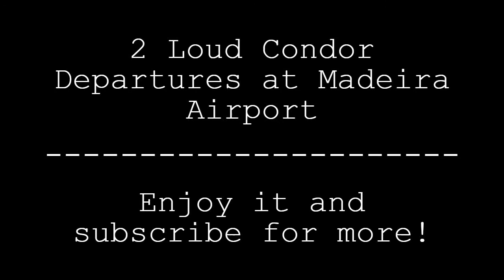2 LOUD Condor Departures at Madeira Airport